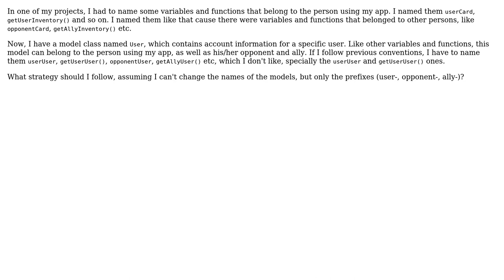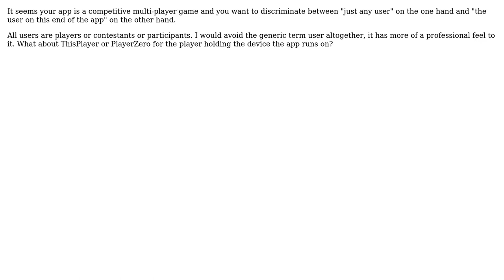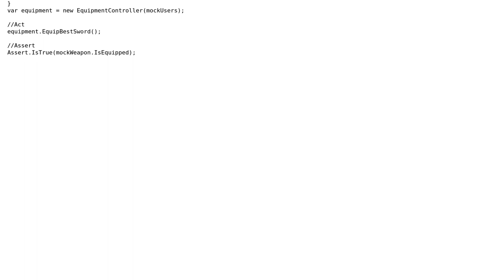Software Engineering: Ambiguous use of "User" (3 Solutions!!)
Software Engineering: Ambiguous use of "User"

With thanks & praise to God, and with thanks to the many people who have made this project possible! | Content (except music & images) licensed under CC BY-SA | Music | Images & others | With thanks to user Martin Maat user John Wu user Ehtesham Hasan and the Stack Exchange Network Trademarks are property of their respective owners. You are responsible for your own actions.